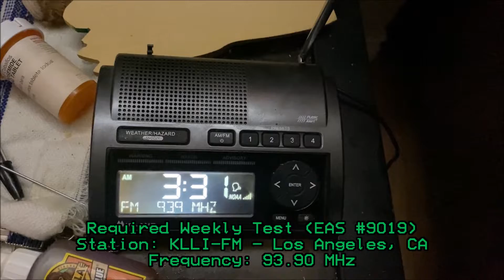KLLI 93.9 Automated Weekly Test (EAS #9019) 11/16/22